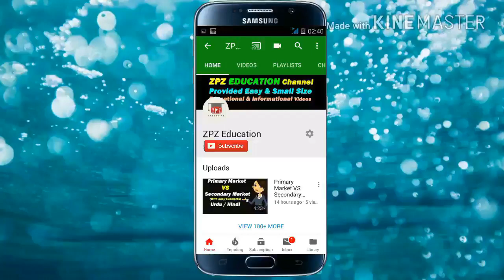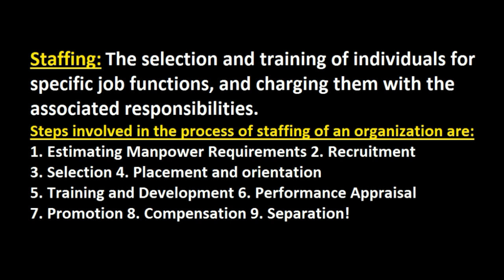What is Staffing ? | Process of Staffing | Basic Concept of Staffing | Urdu / Hindi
This Video Give the Basic Logic & basic Concept of What is Staffing ? | Process of Staffing | Basic Concept of Staffing | Urdu / Hindi
My Recommenmd Amazing Gears & Products:
1. Books
2. Digital Music
3. Electronics
4. Computers, Tablets and IT Accessories

1. Boya Microphones
2. Dell XPS 15 Laptop
3. Nikon DSLR Camera
4. Samsung Galaxy S10